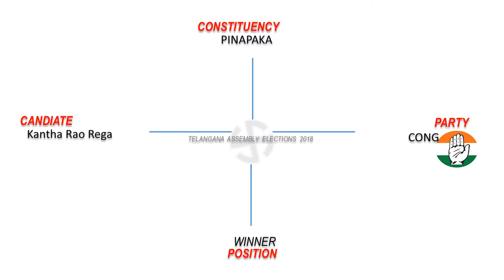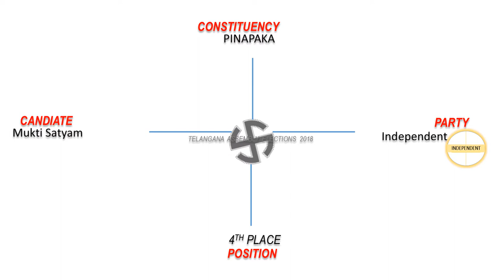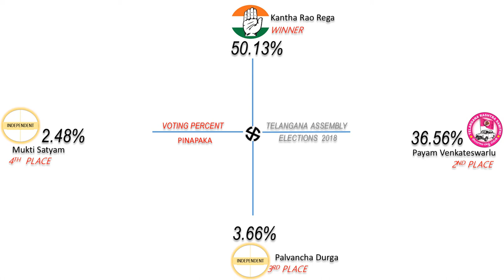PINAPAKA Assembly Constituency